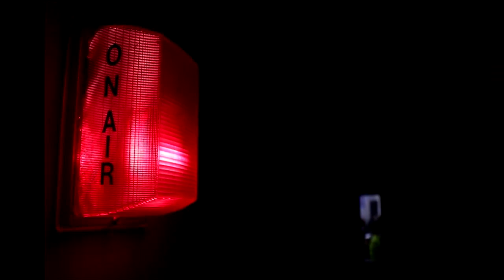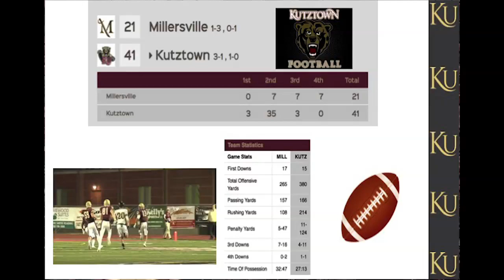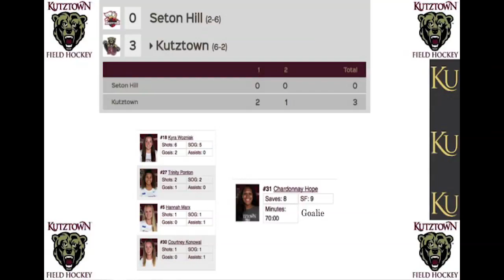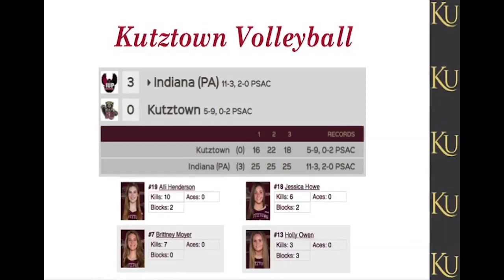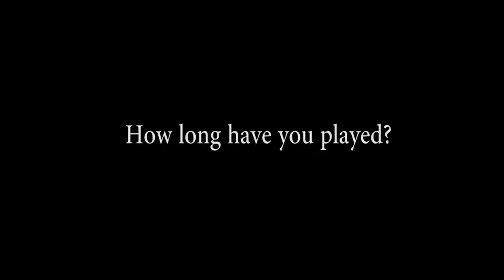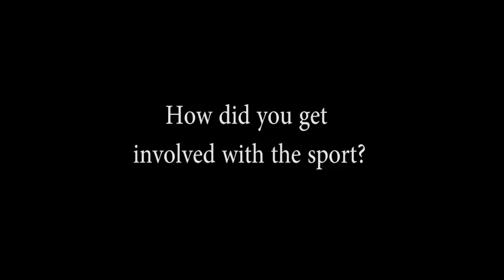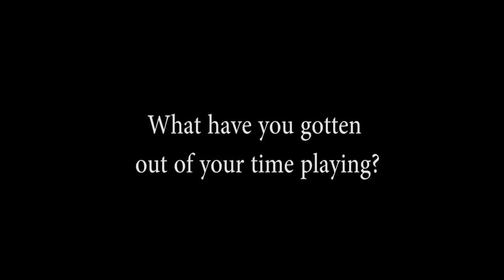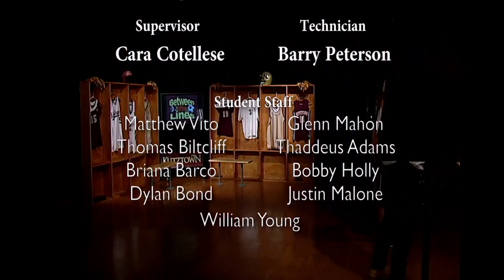Between The Lines 9-27-17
Join the BTL crew for this week's show and get Inside the Locker Room with Coach Erik Burstein from the woman's soccer team and Coach John Gump from the woman's volleyball team.